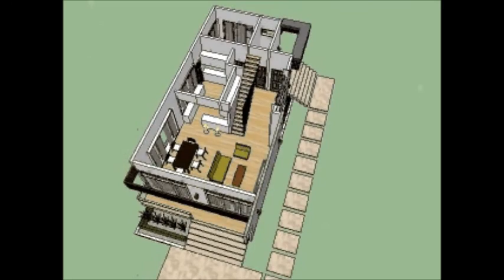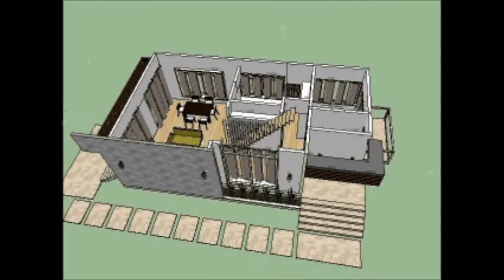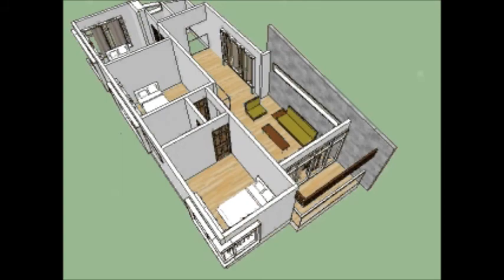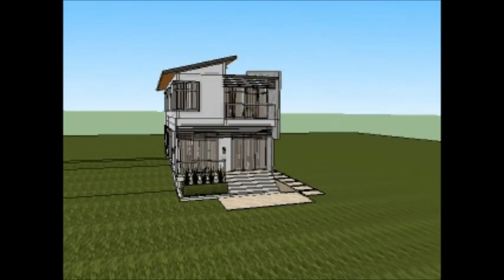Proposed Macasaddoc Residence Video Walkthrough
Proposed Macasaddoc Residence Video Walkthrough, Located at Roxas, Isabela.